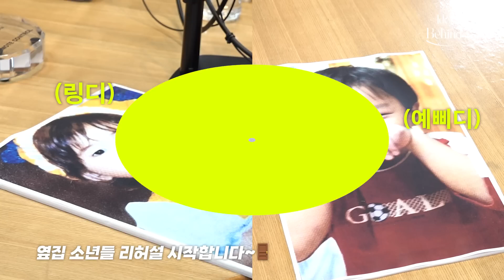[MULTI SUB] BOYNEXTDOOR | Idol Radio Behind🚪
SUBTITULADO POR: EN-DOOR Sub Español ♥️

This video does not belong to us, we are only responsible for translating it into Spanish. All credits to its original creator.

(NO RESUBIR/NI SACAR SUBTITULOS)